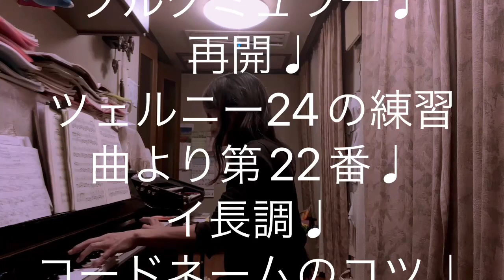繁田真紀ピアノ教室🎹ブルグミュラー♩再開♩変ホ長調♩ツェルニー左手の為の練習曲より第22番♩コードネームのコツ♩アドラーピアノレッスン🎹